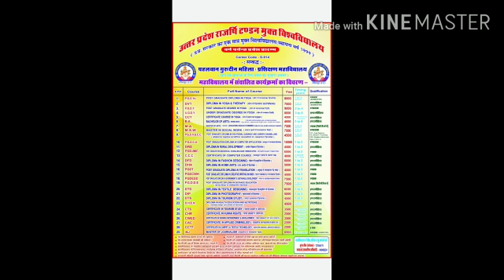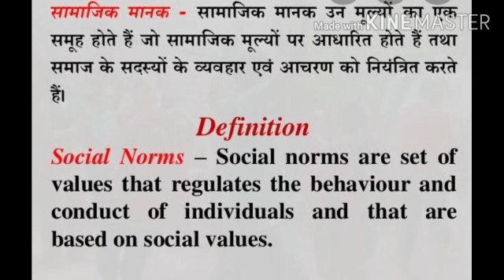डॉ राधकमल मुखर्जी के मूल्य सम्बन्धी विचार(प्रो,सतीश कुमार)समाजशास्त्र